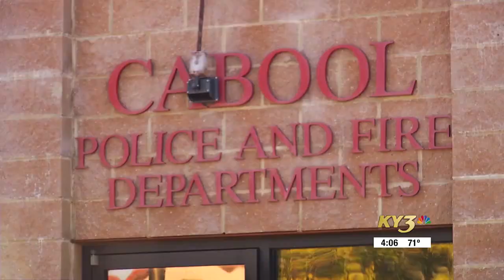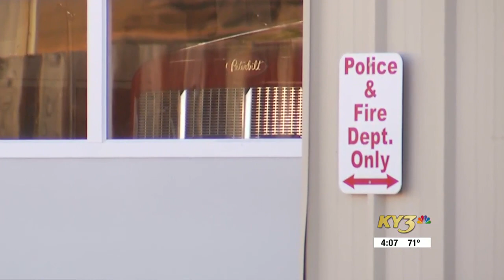Voters in Cabool, Mo., will decide a sales tax in November raising money for police & fire